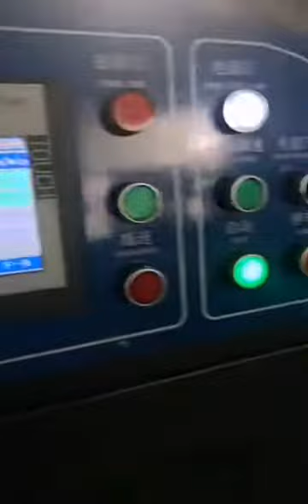40 gsm Paper Jumbo Roll To Sheets Cutting Machine With Six Unwinding Stands In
The industry paper roll cutter sheeter machine was manufactured by CHM company,who are the most professional high precision paper cutter machine manufacturer in China. If you want to learn more machine details,welcome to contact with us